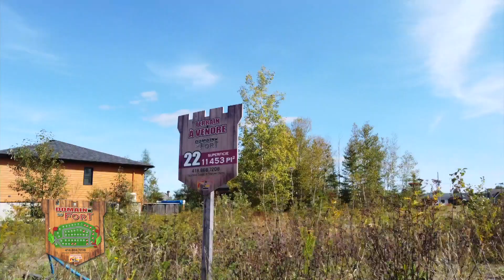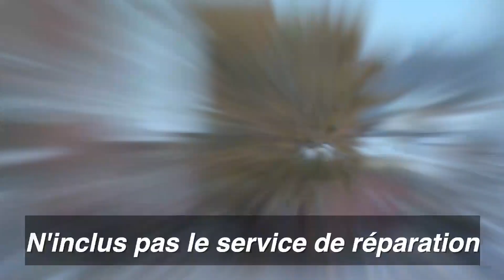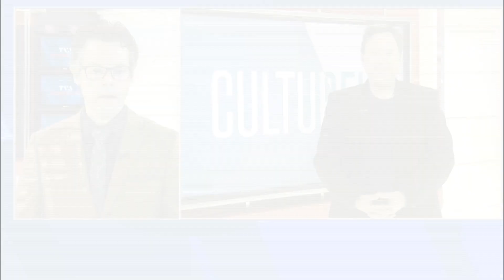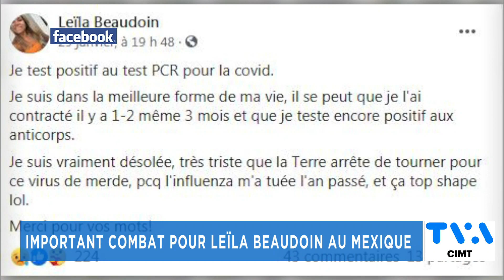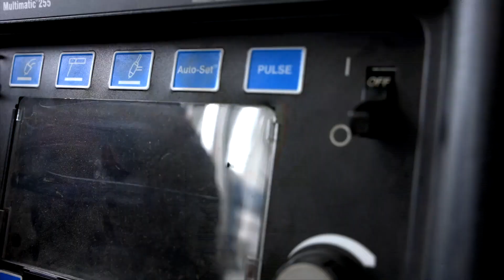TVA Nouvelles CIMT 18h 5 mai 2023